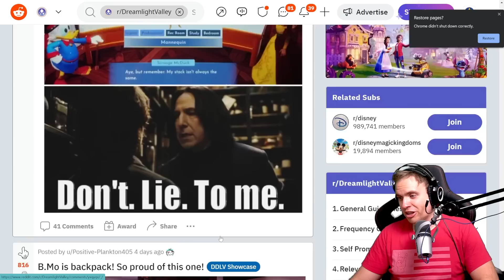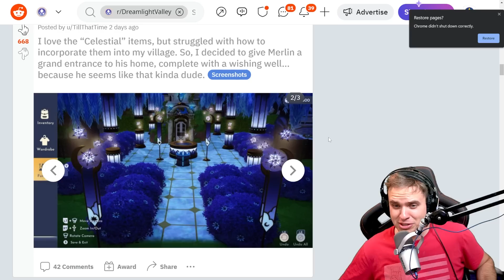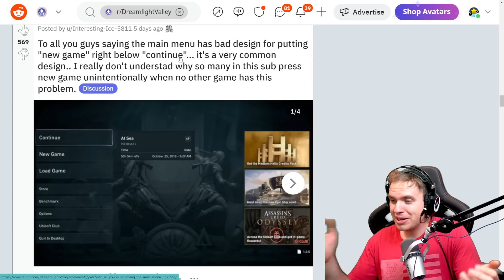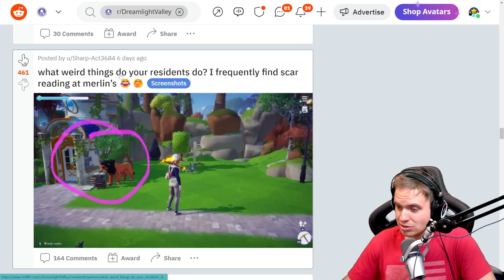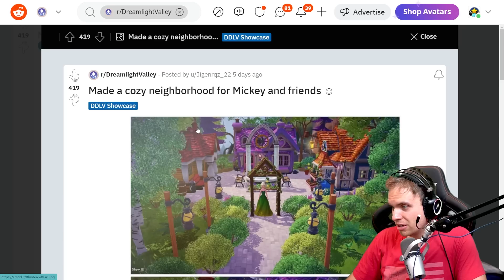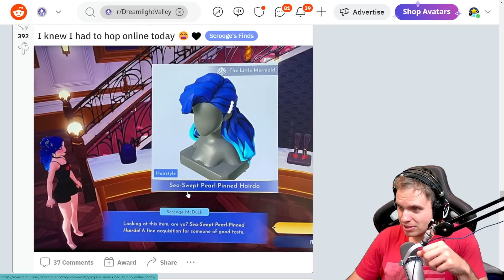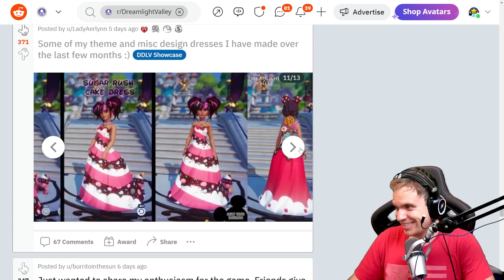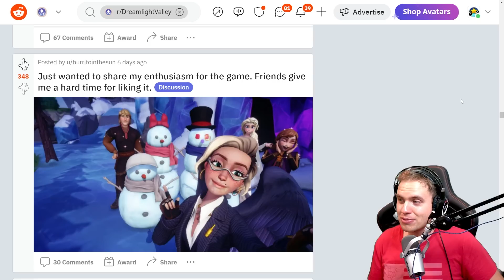DISNEY Dreamlight Valley. Scrooge Is a SCAMMER! These Items Are ALWAYS In His Shop!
Scrooge's Store is so broken in DISNEY Dreamlight Valley, how many Mannequins and Starfish Side Tables do you have by now?